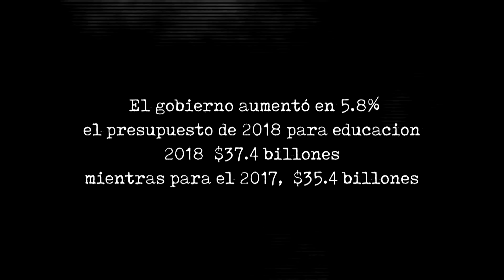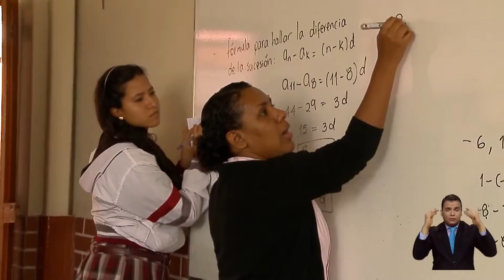Retos para la educación del Valle del Cauca para próximo gobierno | Telepacífico Noticias